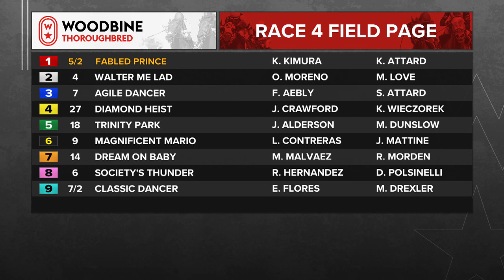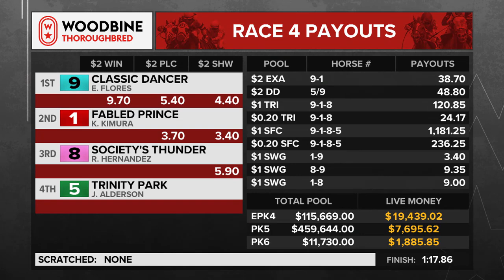Woodbine, Tbred, December 3, 2023 Race 4